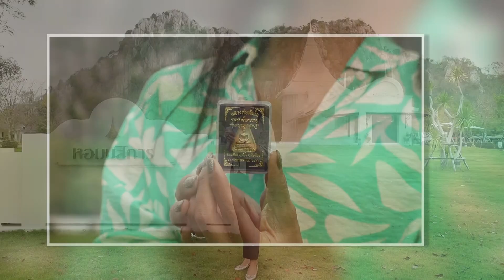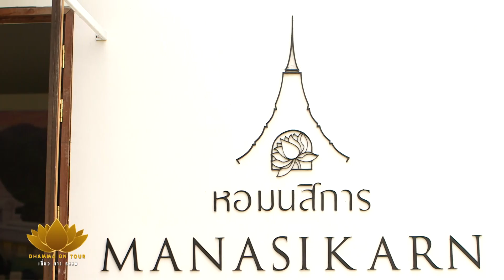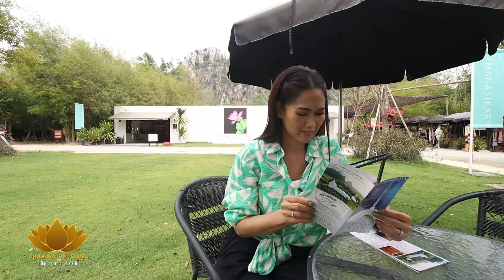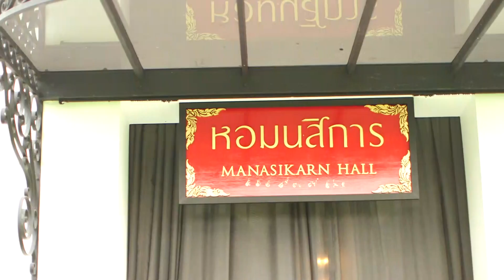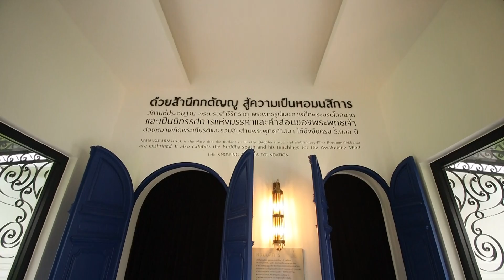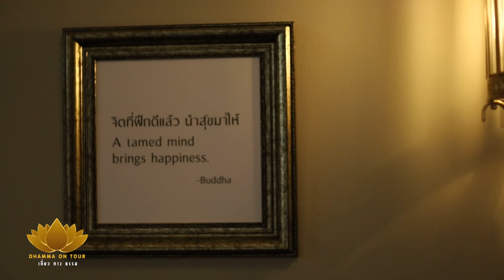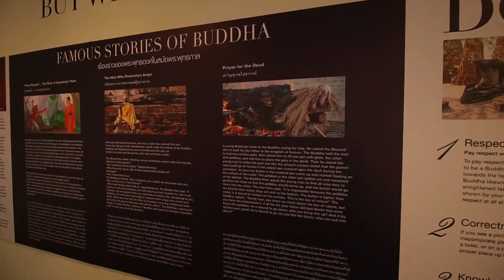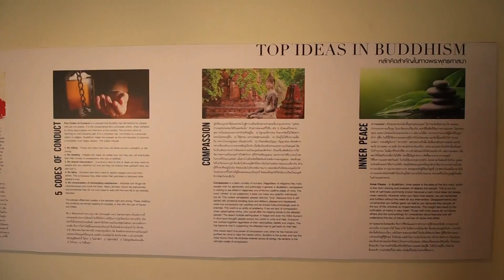รายการ เที่ยวทางธรรม EP.11 วันจันทร์ที่ 27 มีนาคม 2566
พาชมแหล่งท่องเที่ยวสายธรรม กับเรื่องราวสมัยพุทธกาล และหลักธรรมคำสอนของพระพุทธเจ้า ที่จัดแสดงแบบ interactive แห่งแรกในประเทศไทยที่ หอมนสิการ และมาฟังหนทางสร้างสุขตามหลักพระศาสนา ติดตามได้ในรายการเที่ยวทางธรรม วันจันทร์ที่ 27 มีนาคม นี้ เวลา 13.30 น. ทาง TV5HD ชมทางออนไลน์และชมย้อนหลังได้ที่ Facebook และ YouTube TV5HD online